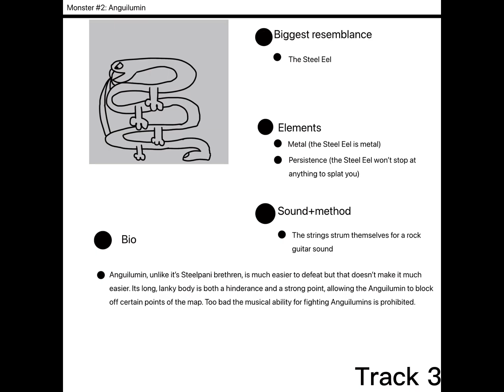Anguilumin-Salmonster Spawnlands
If it’s not clear yet, this island is basically just a cover of Deluge Dirge.

Name origin: ANGUIla (eel in Spanish)+aLUMINum
Soundfont: Hard Rock
Splatoon belongs to Nintendo.